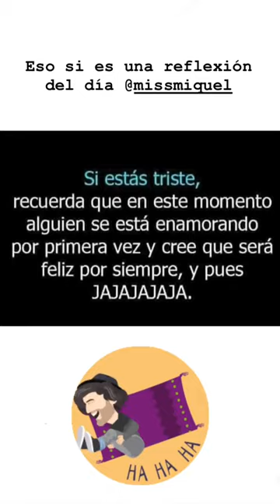BRUNA MANZONI BRAVO @BRUNABRAVO INSTAGRAM STORIES COMPILATION 23 DE JULIO DEL 2018